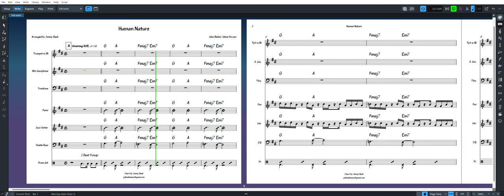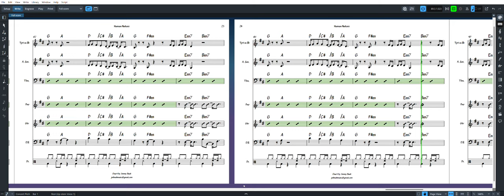**Human Nature**, 3 Horn Arrangement | Email for Charts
3 Horn Arrangement of Human Nature by John Bettis and Steve Porcaro. This chart features trumpet and has two solo sections for trumpet and trombone.